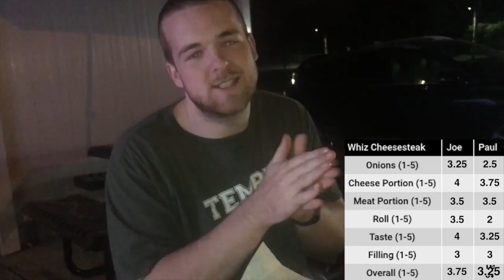DALESSANDRO'S & IT'S NEIGHBOR Hunt For The 1: Episode 5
In the 5th episode of Hunt For The 1, the guys had a special guest help them out when they went to Dalessandros. Since we were in the neighborhood we went to Chubbys Cheesesteaks. You can go down to 600 Wendover St Philadelphia, PA 19128, and visit whichever one you want, but be sure to let us know how you feel about it.